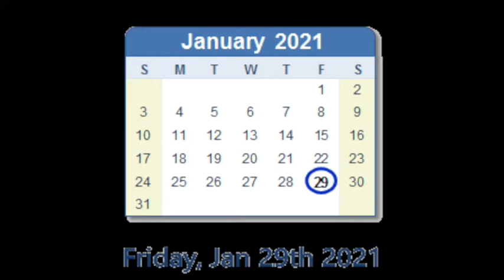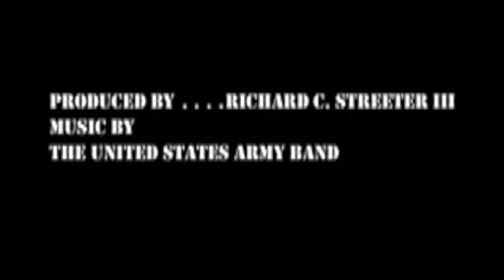MRT News 1 29 21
Nat'l Corn Chip Day
Shout Outs